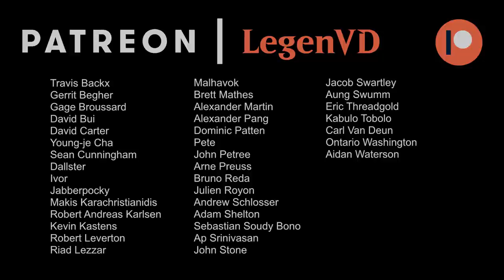MTG Arena - M20 Ranked Draft #4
Core Set 2020 Ranked Draft on Magic: The Gathering Arena.

Match 1: 16:49
Match 2: 23:23
Match 3: 27:49
Match 4: 30:54
Match 5: 35:35 ★
Match 6: 44:43
Match 7: 49:25
Match 8: 01:11:16